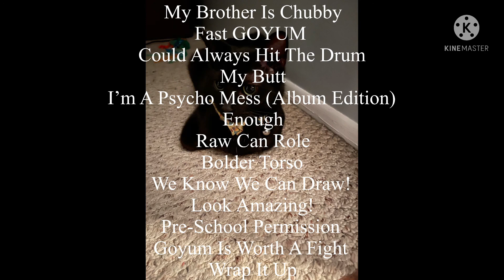My Brother Is Chubby (Official Audio Album)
My Brother Is Chubby Goyum